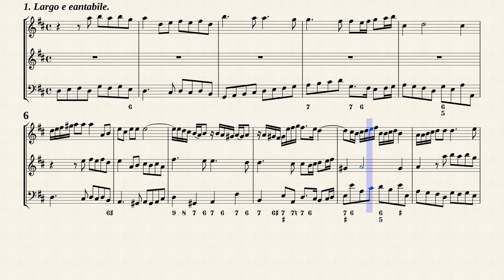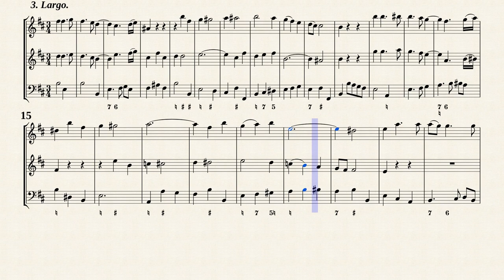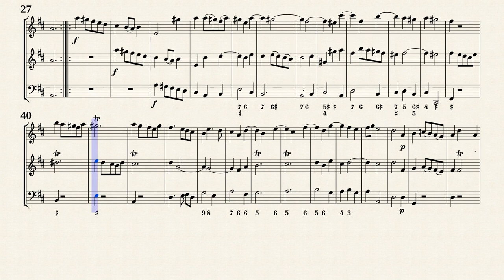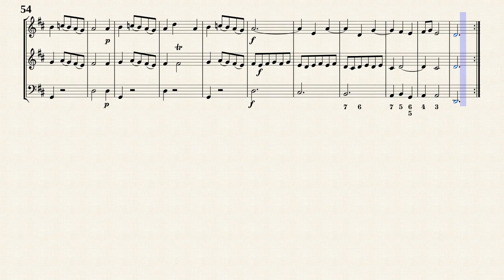Dall'Abaco, E. F. _ Trio Sonata Op.3 No.5, D-Dur [Trv, Ob, Bsn]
Evaristo Felice dall’ Abaco (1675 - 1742)
Arr. by : Per Arne Karlsson
Trio Sonata No.5 D-Dur
Transposed for Trv, Ob, Bsn from IMSLP#581517 PDF file